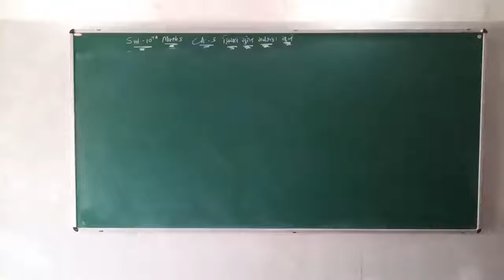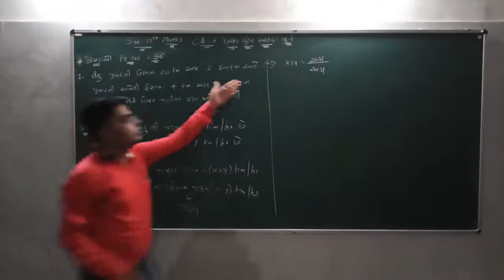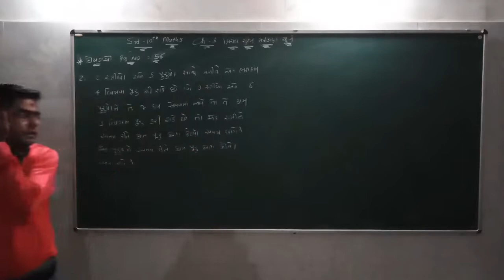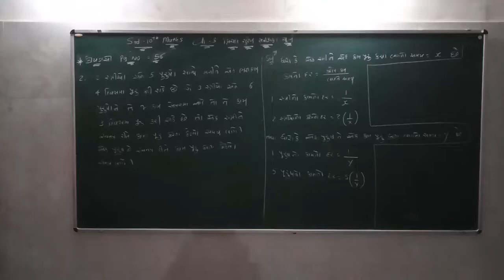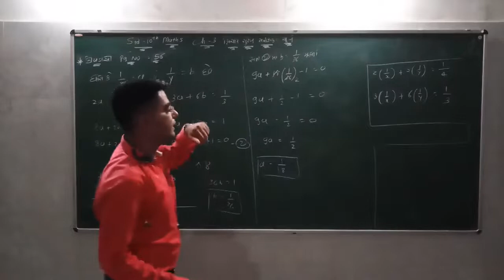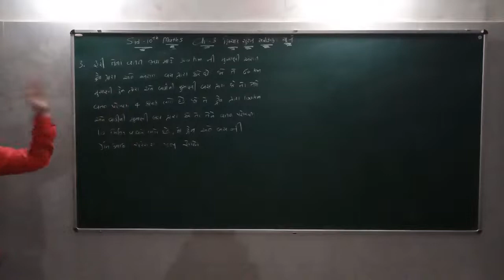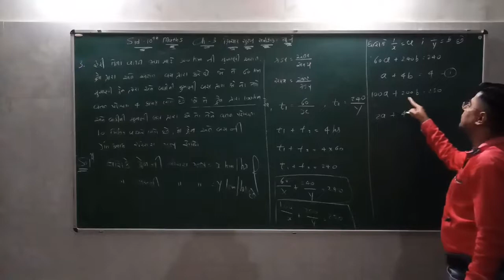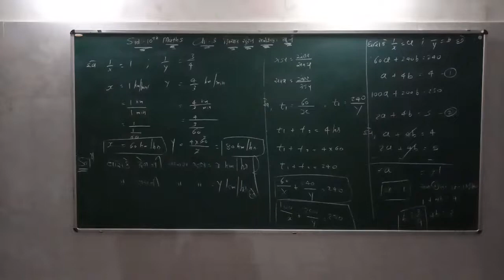10th Maths ( ચેપ્ટર :- 3 / કોયડાઓ / પેજ :- 56 / પ્ર :- 1,2,3 )